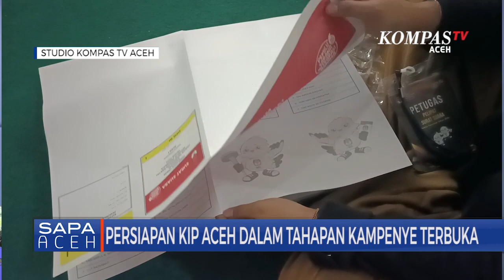Persiapan KIP Aceh dalam Tahapan Kampanye Terbuka